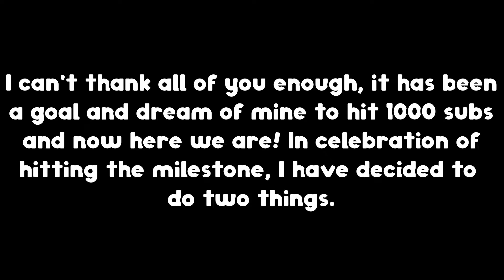1000 Subscribers! Roblox Gift Card Giveaway & Discord Server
Thank you all so so much for getting me to 1000 subscribers. From when I started doing YouTube, it seemed unfathomable to see myself, to see my OWN channel having 1000 Subscribers, I still can't believe it. I guess the next step is to just do higher!

👀 ROBLOX Username - MrCozoco